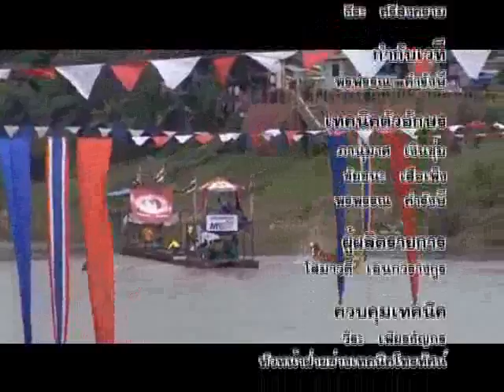ประชาสัมพันธ์ การแข่งขันเรือยาวประเพณีชิงถ้วยพระราชทาน จังหวัดพิษณุโลก 2558